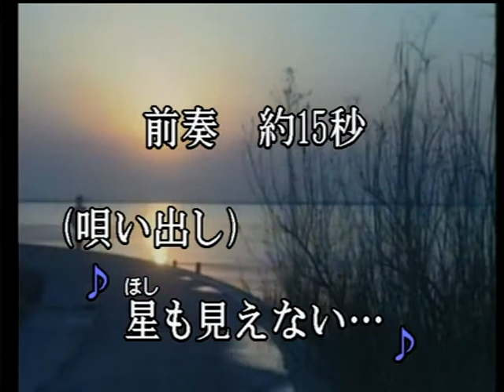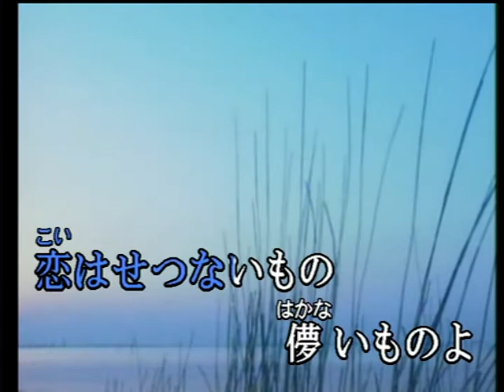羽田発七時五十分 / フランク永井 / cover / 드래고니